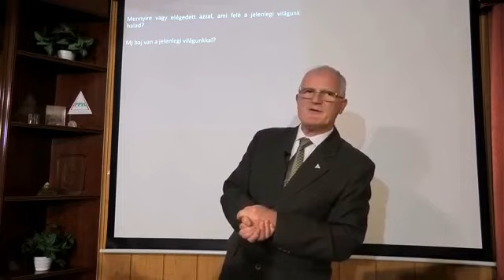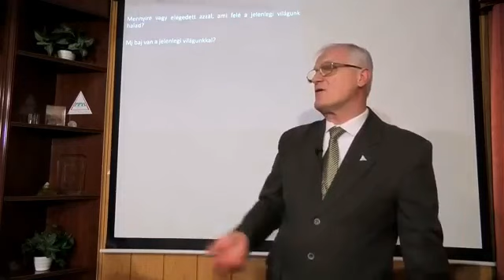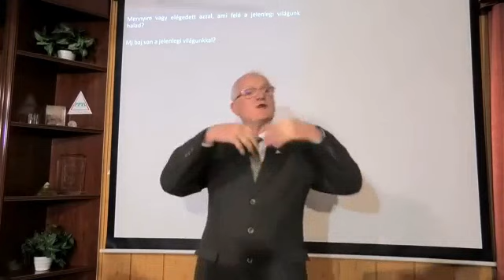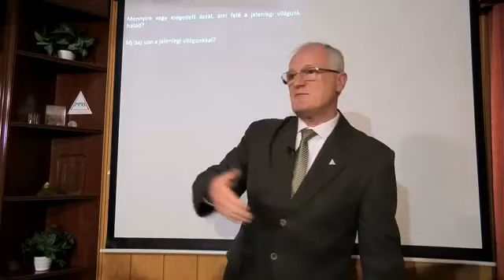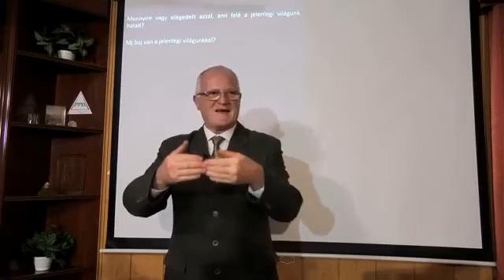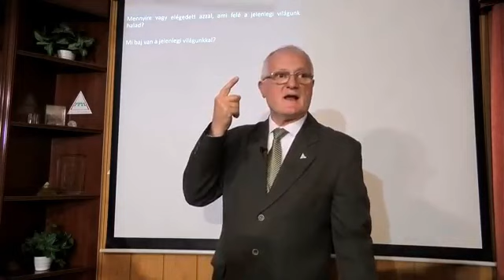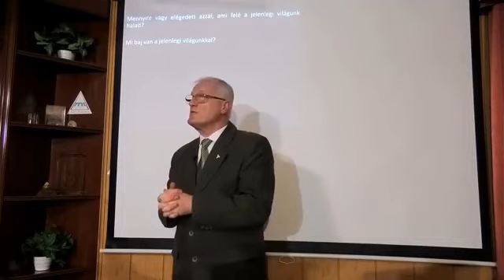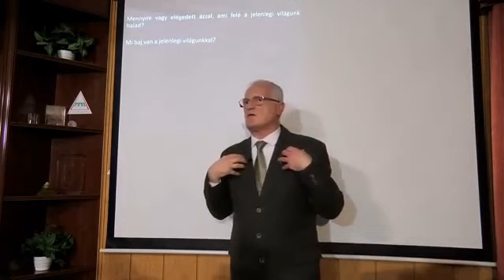Hogyan hozták létre a pénzfüggőséget? (Szedlacsik Miklós előadásából)